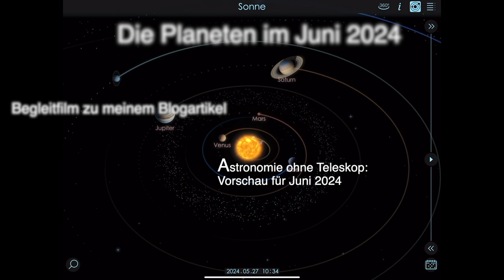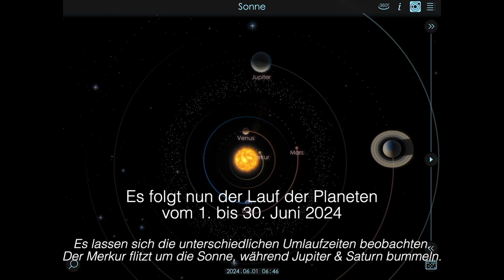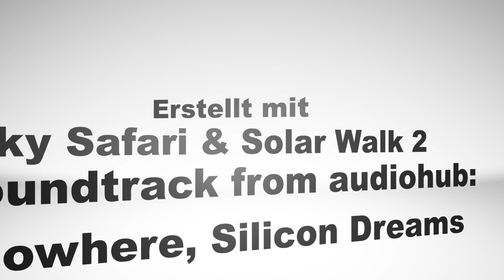Planeten im Juni 2024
Begleitfilm zu meinem Blogartikel "Astronomie ohne Teleskop: Vorschau für Juni 2024"